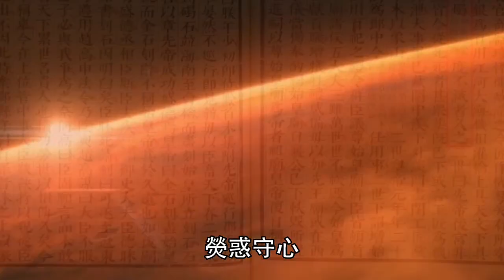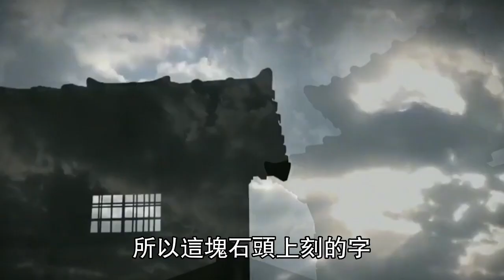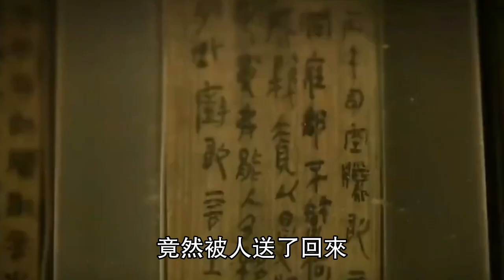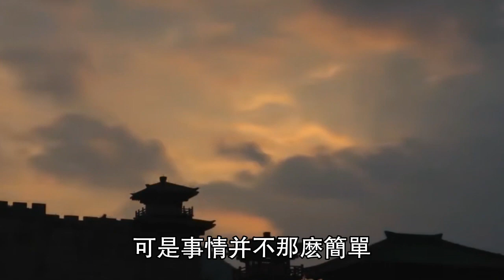秦始皇暴斃之謎，死前曾收到三個神秘「警告」，是天要亡秦，還是有人精心策劃？「天下故事」秦始皇，贏政，千古一帝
橫掃六國、一統天下的「千古一帝」秦始皇，是一個生前身後都迷霧重重的人物。尤其是他的暴斃，更是充滿了謎團。秦始皇死前怪事頻發，詭異至極，這讓本身就信奉鬼神的秦始皇無比恐慌，心理壓力極大。這些怪事的背後到底是老天帶給秦始皇的警告，還是有人故意布下了驚天的迷魂陣，要置始皇帝於死地？今天，我們就帶大家撥開歷史的迷霧，去探究下秦始皇暴斃前後的謎團。

秦始皇暴斃之謎，死前曾收到三個神秘「警告」，是天要亡秦，還是有人精心策劃？「天下故事」秦始皇，暴斃，警告，皇帝，贏政，千古一帝

一件神秘的袈裟，竟隱藏著驚人的秘密，真相大白後，拍出了1.3億元的天價